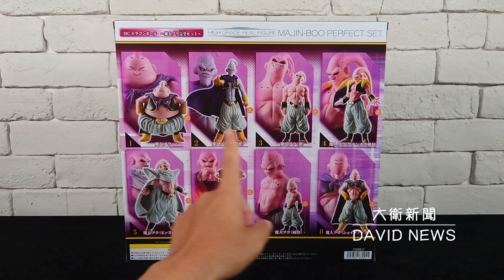【開箱】魂商店 限定 HG 七龍珠Z 魔人普烏 完全套組 對得起魂商店品質嗎???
2.打開鈴鐺
3.加入喜歡影片
快來找我業配證明我是業配文 ^^